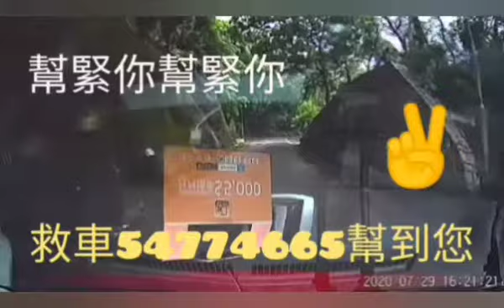救車服務、拖車、過江龍、搭電、 救車、 爆呔、打呔氣、換呔、拖車服務、汽車無電、爆呔處理、24小時救車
‎山進 傳來的影片